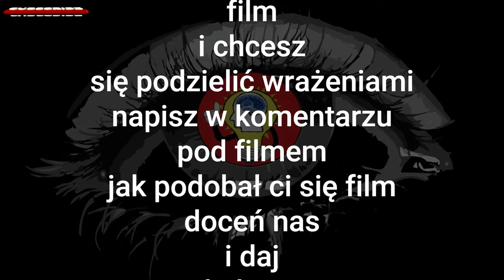Volkswagen Transporter T1, T2, T3, T4, T5, T6, T7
Masz pomysł, propozycję na film napisz w komentarzu pod filmem.

Źródło filmów są podane i pokazane w lewym dolnym rogu filmu.

Uzyskaliśmy licencje lub pozwolenia na materiały filmowe lub materiały chronione prawem autorskim
jest używany w celach przekształceniowych podlegających prawu autorskiemu.

Artykuł 17 Artykuł 107: Ustawa o prawie autorskim z 1976 r.:
Dozwolone wykorzystanie dzieła chronionego prawem autorskim do celów takich jak krytyka, komentowanie, relacjonowanie wiadomości, nauczanie lub badania
Nie stanowi naruszenia praw autorskich. W takim przypadku nie jest wymagana wcześniejsza zgoda autora.